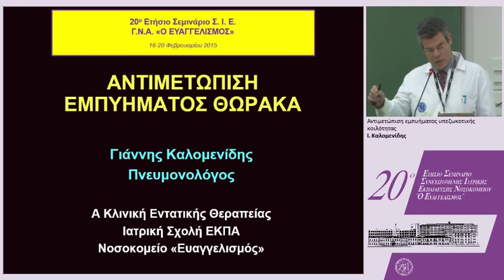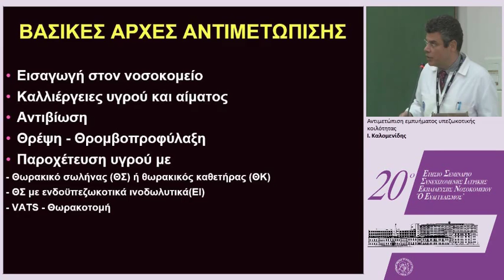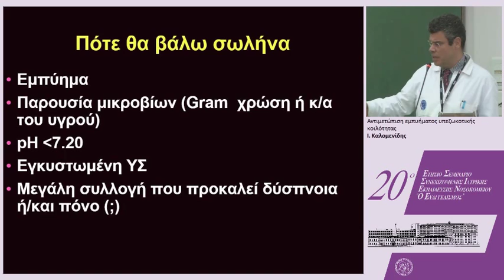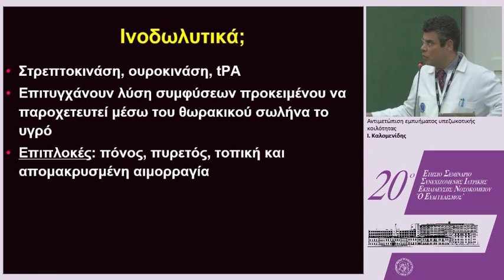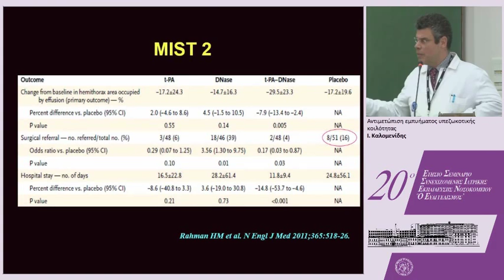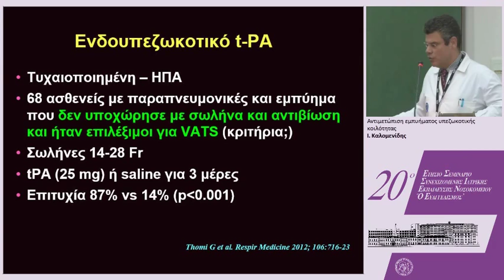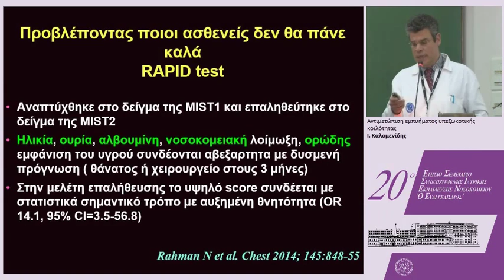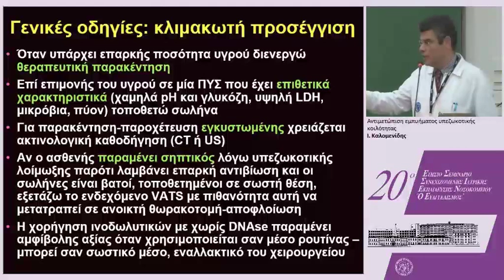Thursday 1040 01 Kalomenidis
20ο ΕΤΗΣΙΟ ΣΕΜΙΝΑΡΙΟ ΣΥΝΕΧΙΖΟΜΕΝΗΣ ΙΑΤΡΙΚΗΣ ΕΚΠΑΙΔΕΥΣΗΣ ΝΟΣΟΚΟΜΕΙΟΥ «Ο ΕΥΑΓΓΕΛΙΣΜΟΣ», ΑΘΗΝΑ 16-20/02/2015
ΔΙΠΛΗ ΔΙΑΛΕΞΗ: Εμπύημα υπεζωκοτικής κοιλότητας
- Αντιμετώπιση εμπυήματος υπεζωκοτικής κοιλότητας
Ομιλητής: Ι. Καλομενίδης